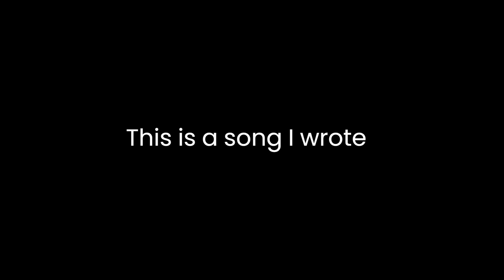Tiktok- SpiderBabe Originals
I wrote this song while feeling a whole lot "not like the other girls" so it be like that. Other than that, it's a song about feeling like the odd one out when everyone else is on a platform you aren't on, idk how many of you can relate, but this and Pinterest are my only socials, so it means something to me. Anyway, enjoy!